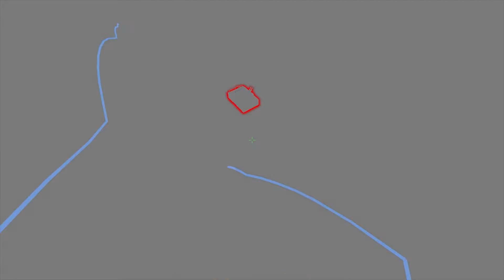CS:GO Ninja Defuse Best of The Month(April)